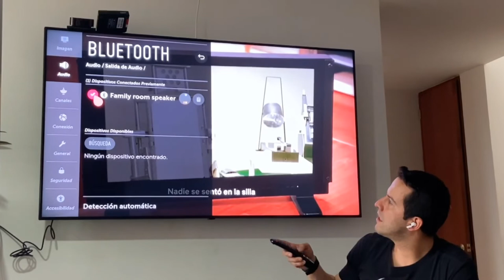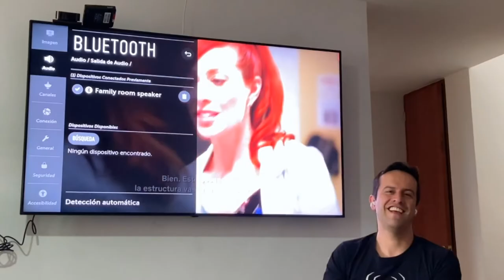¿Qué tiene de especial el XboomAiThinQ de LG?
Así es la interacción del Xboom AI ThinQ de LG con Google Assistant